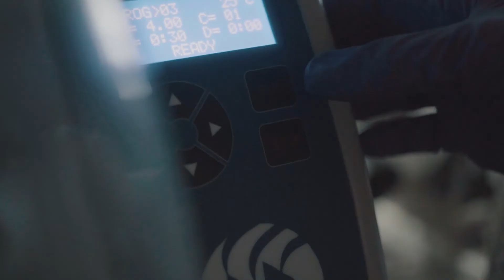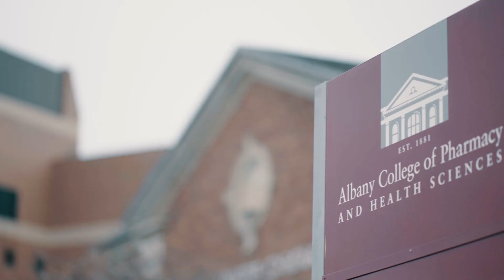ACPHS - Master's Clinical Laboratory Sciences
An overview of the M.S. in Clinical Laboratory Sciences degree program at Albany College of Pharmacy and Health Sciences.